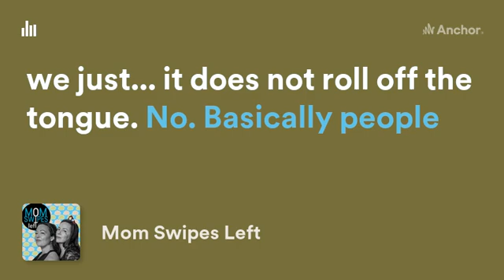Sneak peek at episode 166. Full episode out at 5 PM on Sunday, Feb 20.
The gals try to spitball some ways to describe the podcast. It goes well.